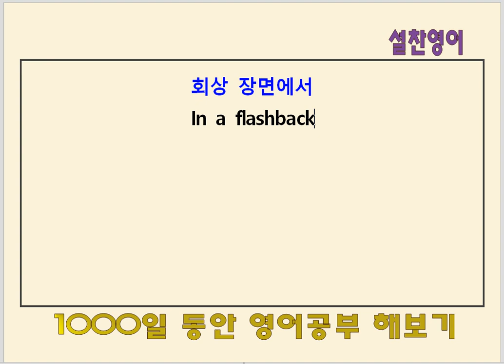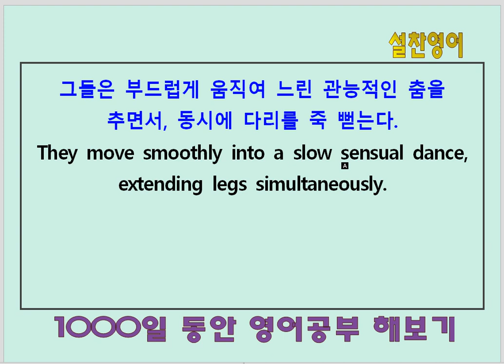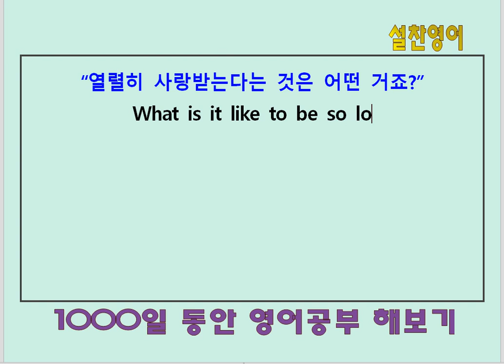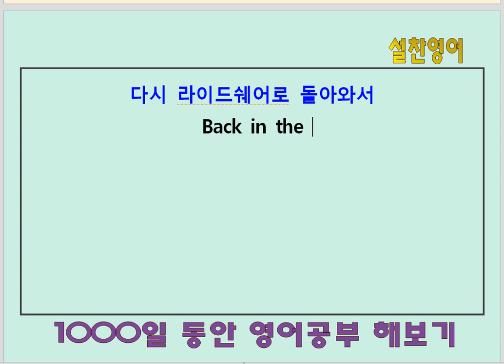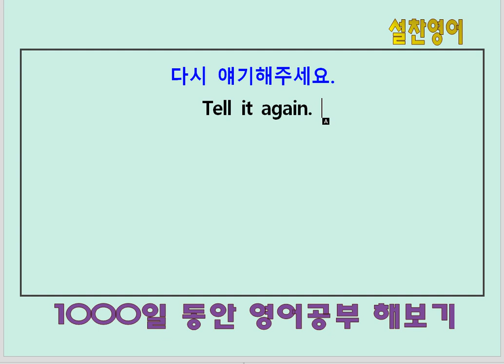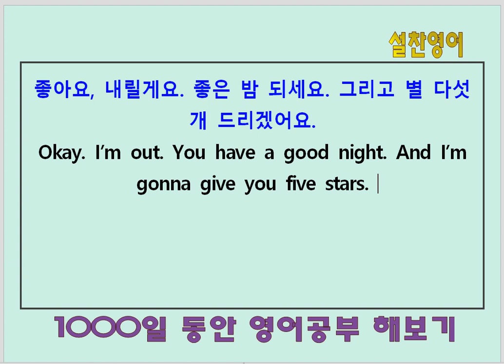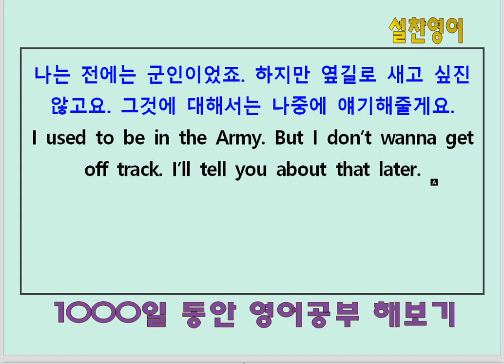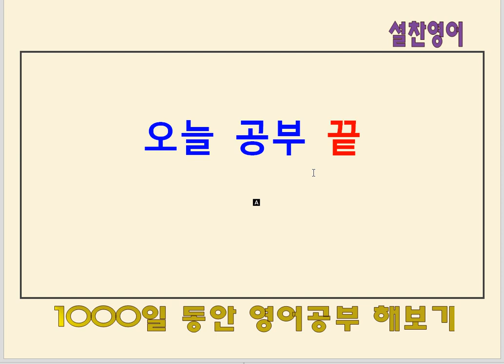영어공부 290일째 - 미드 실전 영어회화(54)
지금은 말하기 훈련 보다는
듣기(상대방 말 알아듣기)에 더 많은 시간을 투자합니다.
듣기에 자신이 있을 때 본격적으로 말하기 훈련을 합니다.